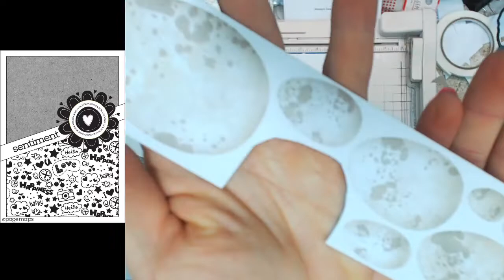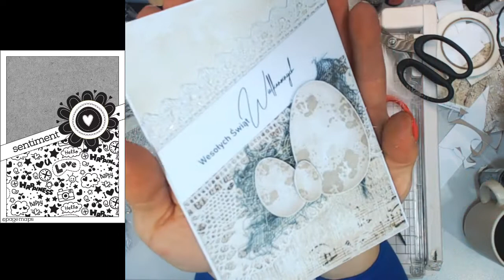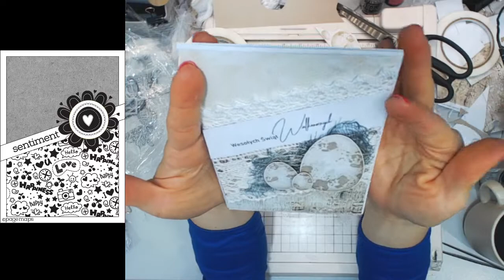Zmagania mapkowe nr 67 - 06.02.2020 r. - KARTKA NA WIELKANOC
★★ Rozwiń opis! ★★

★ Jeżeli podobało Ci się to nagranie, koniecznie zapisz się do newslettera po przypominajki i prezenty

Co tydzień wysyłam napisy do projektów scrapbookingowych, które możesz wykorzystać zarówno do celów prywatnych, jak i komercyjnych.
Nie wymagam przypisania. Jeśli o mnie wspomnisz, będzie mi miło :)

W każdy czwartek o godz. 20:30 tworzymy na żywo:
Stwórzmy coś razem ;-)

Jeśli nie chcesz tworzyć, wpadnij  porozmawiać na tematy okołoscrapbookingowe.

Mapki scrapbookingowe to schematy, według których umieszczane są elementy i ozdoby na kartce / projekcie. Zmagania mapkowe są dla Ciebie, jeśli:
➡️tworzysz inne projekty scrapbookingowe niż kartki i chcesz nauczyć się kompozycji właśnie w kartkach / zaproszeniach;
➡️dotychczas tworzyła(e)ś kartki tylko kwadratowe lub tylko podłużne i chcesz przełamać się do tworzenia kartek o innych proporcjach boków;
➡️nigdy nie tworzyła(e)ś kompozycji bazując na mapkach i chcesz sprawdzić, czy mapki to coś dla Ciebie;
➡️potrzebujesz "kopniaka" do tego, by regularnie tworzyć =)
➡️chcesz zobaczyć różne interpretacje tego samego schematu, czyli jak inne osoby dobierają ozdoby i dodatki w swoich pracach;
➡️chcesz pobawić się wspólnie z innymi członkami grupy, nawiązać relacje i zwyczajnie dobrze się bawić, a przy okazji uczyć się nowych umiejętności =)

Zasady są proste:
⭐wykonaj pracę według mapki z danego tygodnia;
⭐opublikuj pracę pod postem o danej mapce na grupie Facebookowej "Eunika Jedynak inspiruje 💙".
Zmagania mają na celu wspólną naukę, mobilizację oraz dobrą zabawę =)

Buziak za czytanie opisów na YouTube!  :*